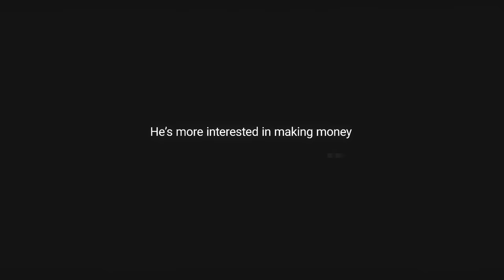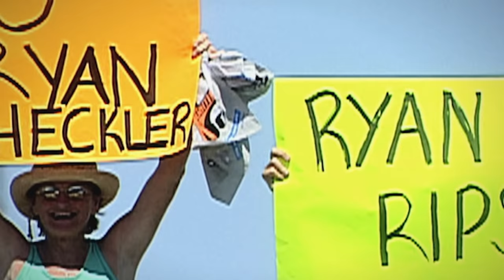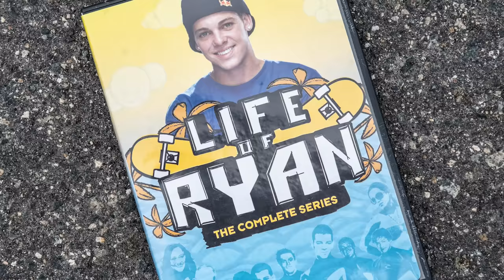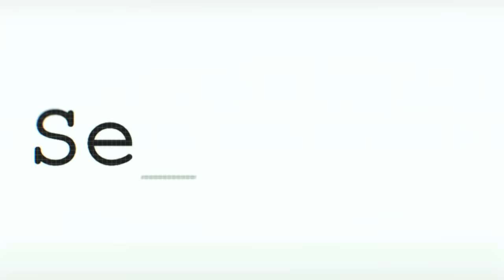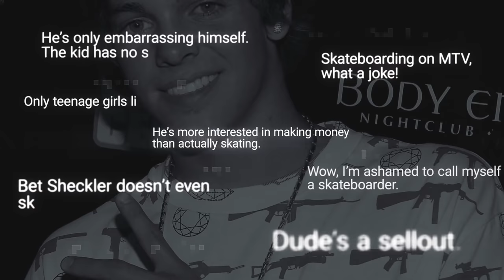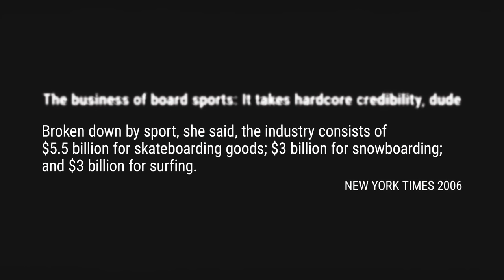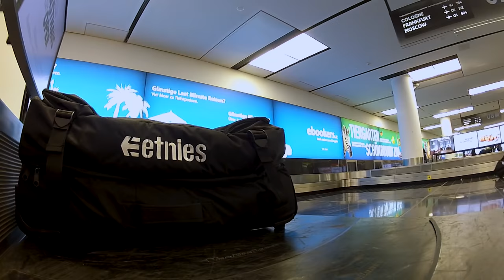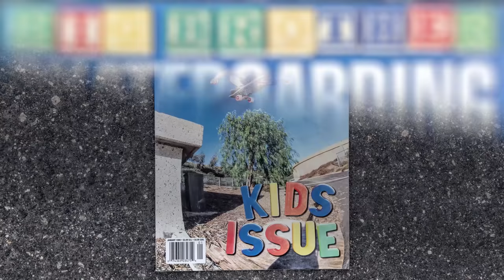Ryan Sheckler: BEING EXTENDED CUT | World of X Games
Considered the first modern child star of skateboarding, Ryan Sheckler was competing at a pro level by the time he was 13, followed by his own reality television show, scores of pro accolades and the trappings of fame at a young age. Rather than burn out, Sheckler adjusted his focus and returned to his true love of skating. Now with the gift of perspective, he’s enjoying a new life of Ryan.

(Originally released in July 2020, Being Ryan Sheckler's full story reached far beyond an 8-minute segment, so we went back to the drawing board and made this extended cut!)